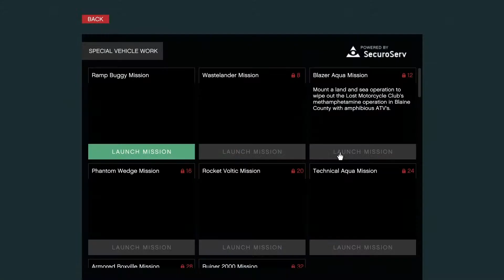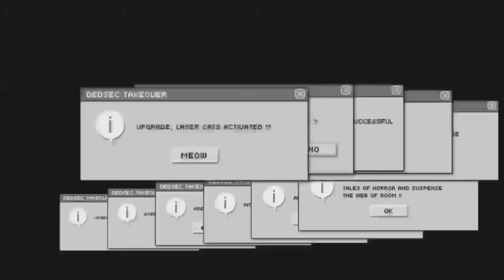Why I Don't Play With Random Players??? (GTA 5 Online)-Special Cargo Work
Why I Don't Play With Random Players??? (GTA 5 Online)-Special Cargo Work, GTA 5 Online, Random Players,